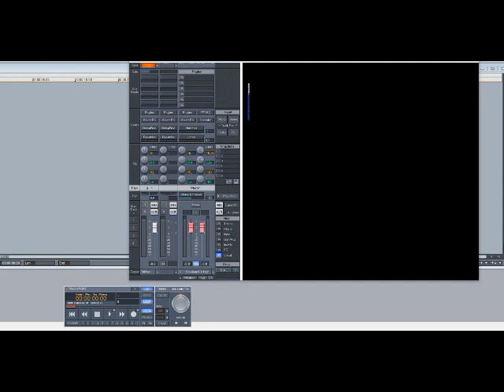Curtis Mayfield – Everybody Needs A Friend (Slowed Down)